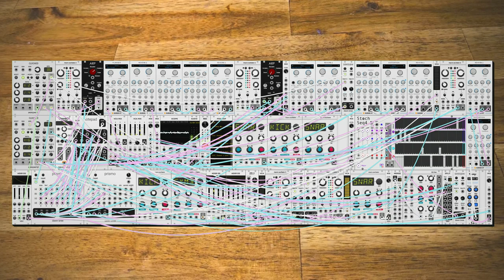dawn bree - silly little walk outside (modular synth ambient)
another day of playing around with drum programming. a listened to a bunch of homeshake while editing today and it probably comes across a little bit. the ability for homeshake to bring in just a wild sounding synth instrument and be able to fit it cleanly into the mix is something that i aspire to. overall something today that doesn't really take itself too seriously, just a nice little song to pass the time and make a little bit of light here and there.

progression today I-iii-V-vi-iii-V-vi-I started life as a rubber bridge guitar song, but as the drums came along all of the acoustic parts dropped out and now it's this. its a little bit messy with the swapping around of chords in the second half but i like the effect of keeping things really open ended. its cool when these start one way and then sort of shape themselves into something totally different, it makes me feel like some invisible force pushes towards what the song should be each day, its like im collaborating with fate. anyways i hope you like this one, let me know what you think! :)